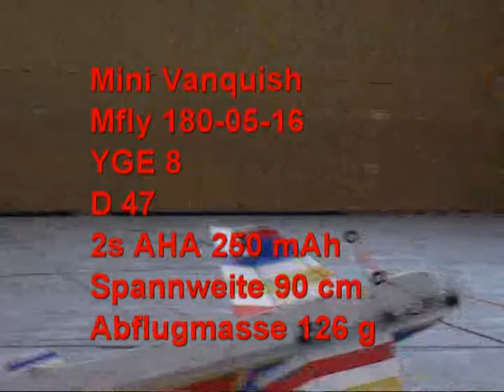Mini Vanquish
3D and pattern flying in gymnasium